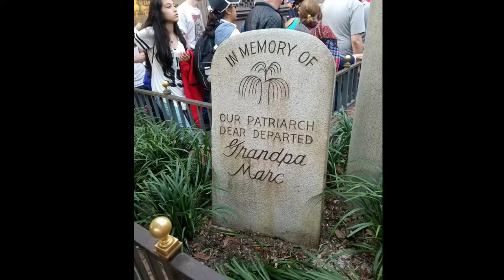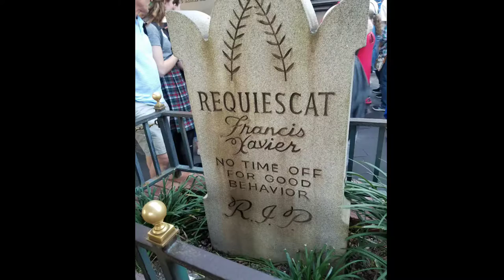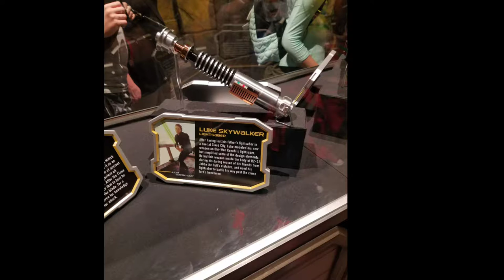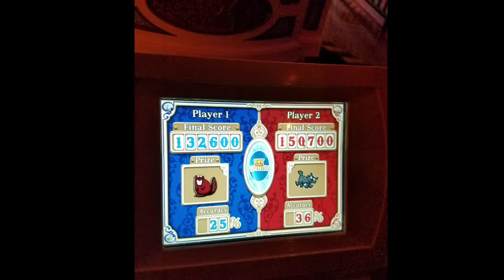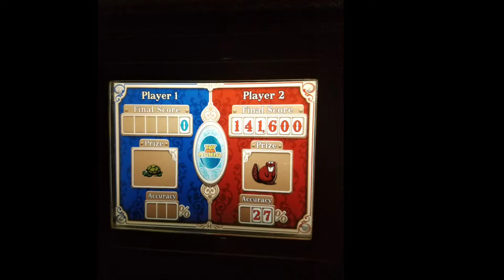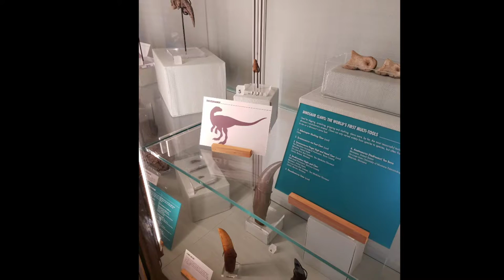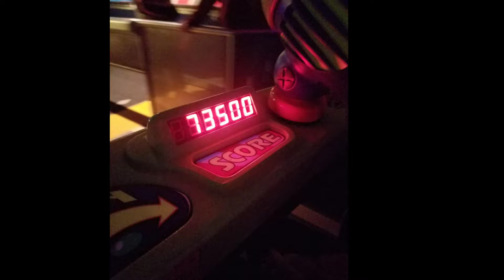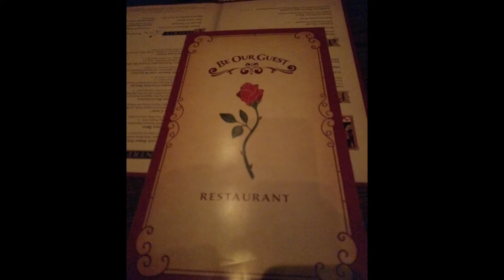2016 Florida siblings vacation